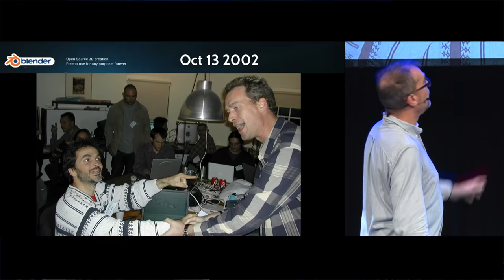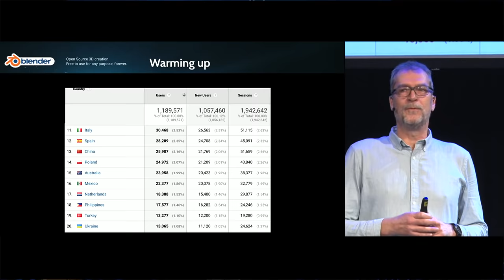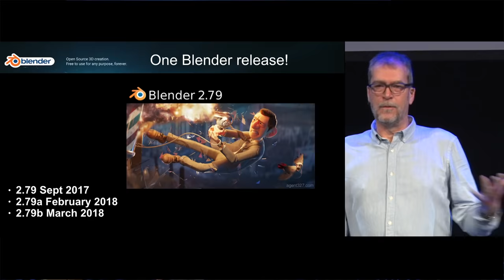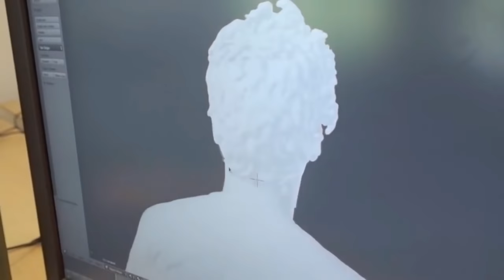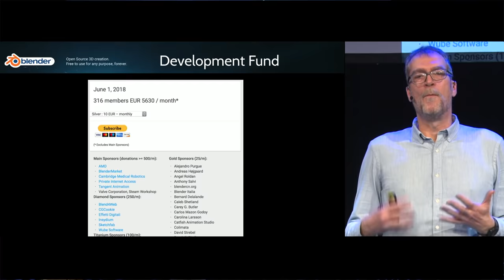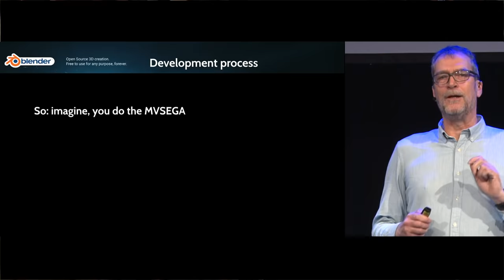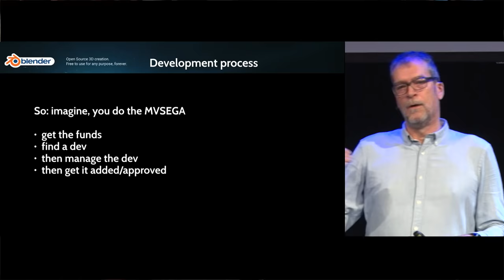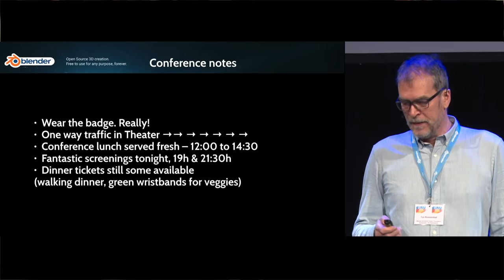Blender Conference 2018 Keynote by Ton Roosendaal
Blender Conference 2018 - Thursday 25 October. --